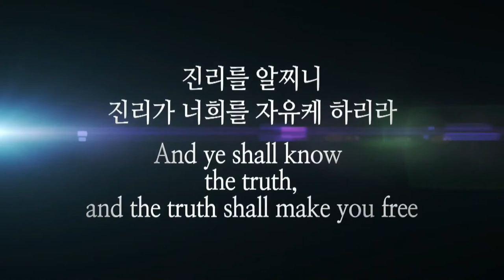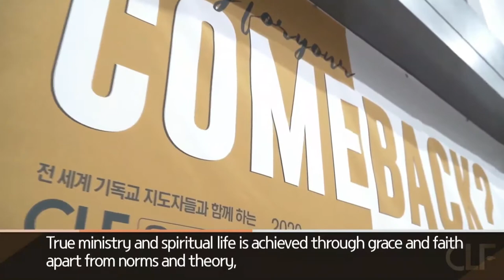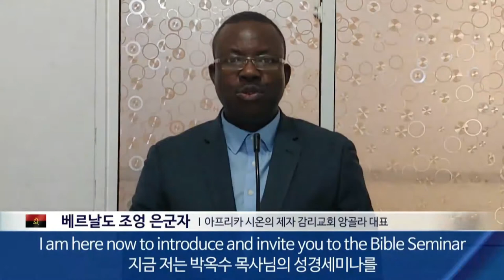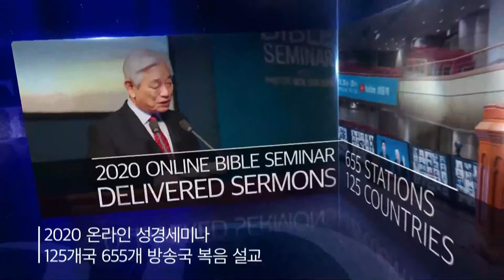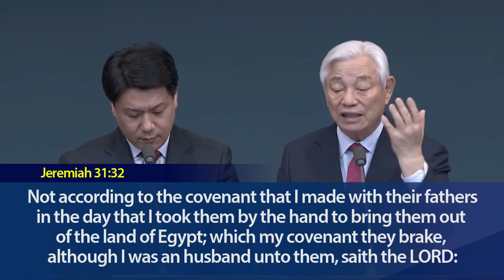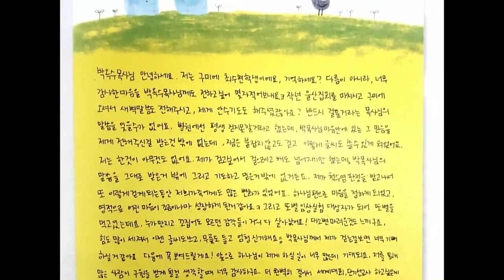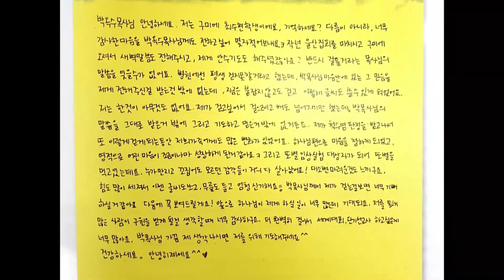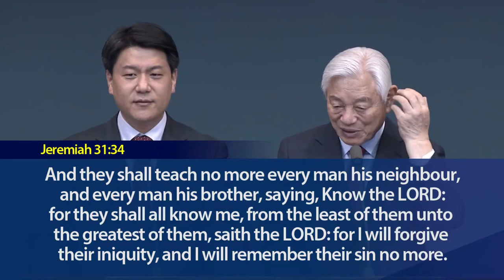[Ewe] #4 Bible Seminar With Rev Ock Soo Park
Day 3 Morning sermon
Televised All Over the World Bible Seminar with Pastor Ock Soo Park